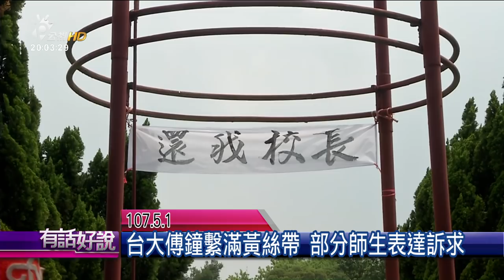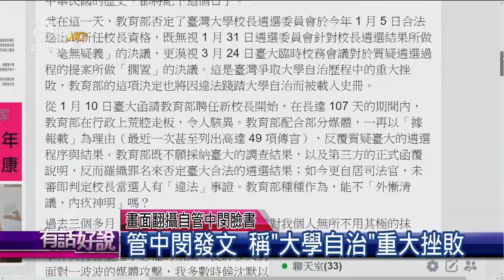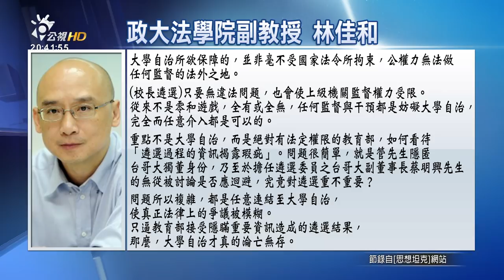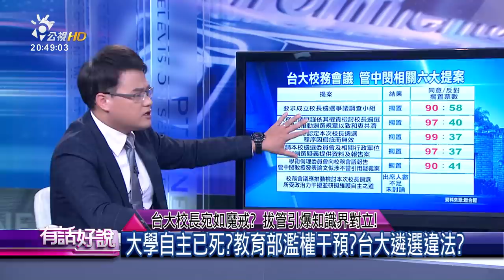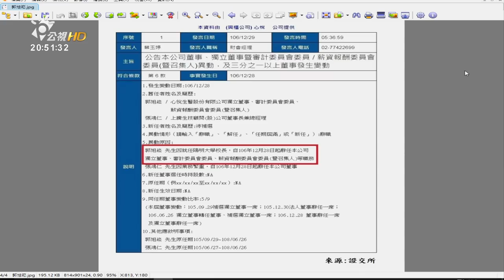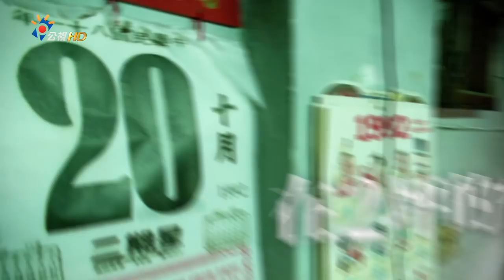台大校長宛如魔戒？拔管引爆知識界對立！(有話好說)